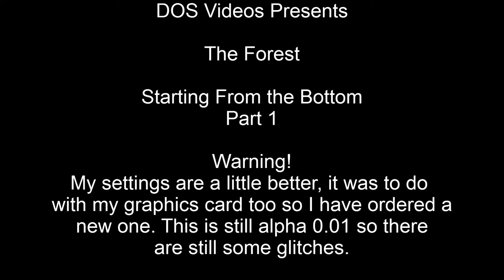The Forest - Starting From The Bottom - Part 1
Warning Contains Foul Language!

Ok so I need to apologise, turns out me blaming the game being alpha for the drawing distance wasn't the main problem, the main problem was my graphics card, not to worry I have ordered a better one which will hopefully be coming soon. This video was with my old one, I hope it doesn't spoil it for you.

Anyway I decided to start my camp again as I chose a rubbish location and I get better fps on the beach, I do some exploring and get caught in some fights.